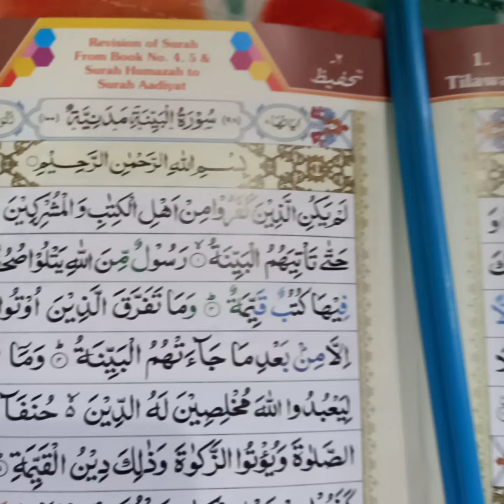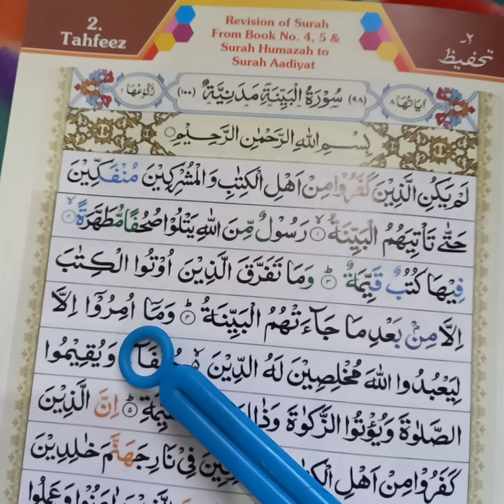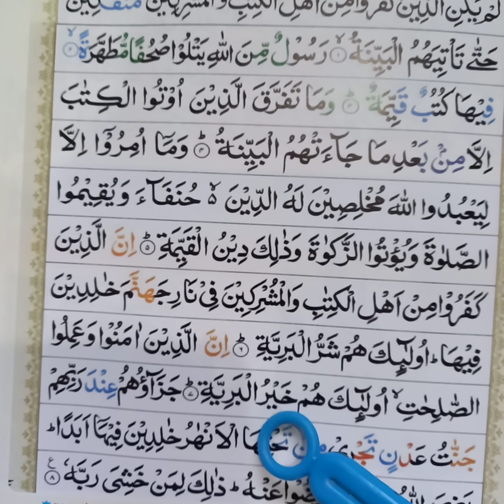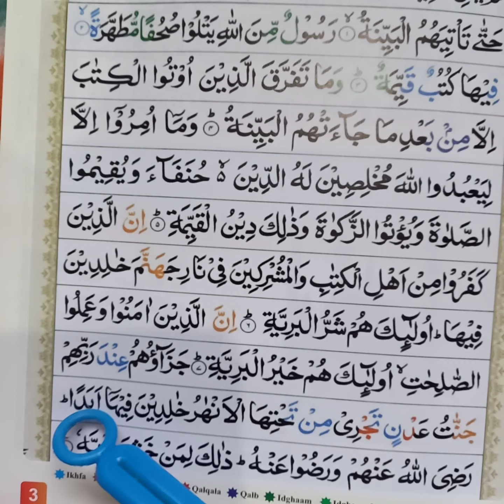Std2 book 6 Tahfeez lec no 1